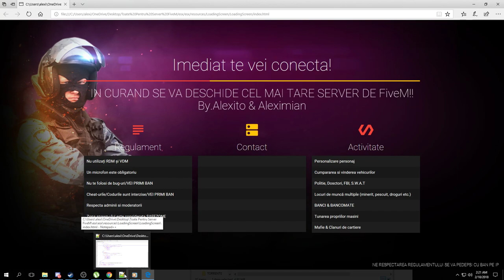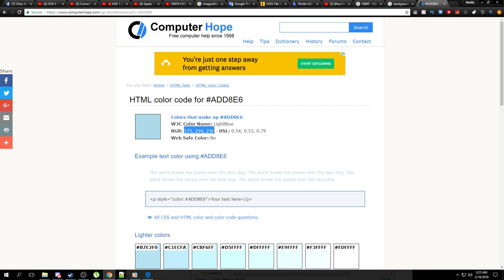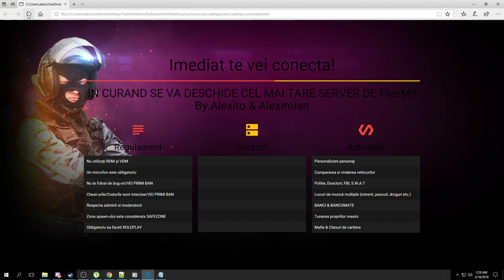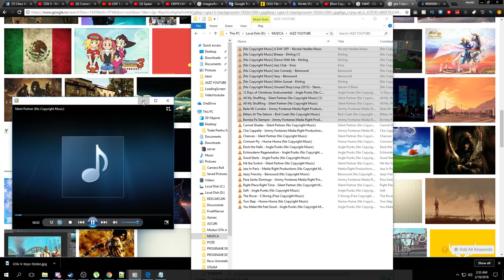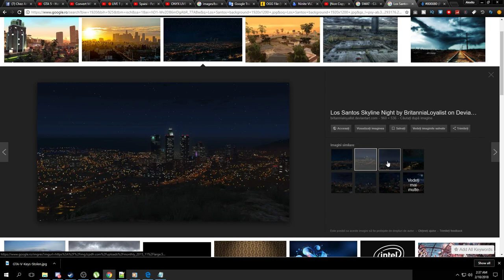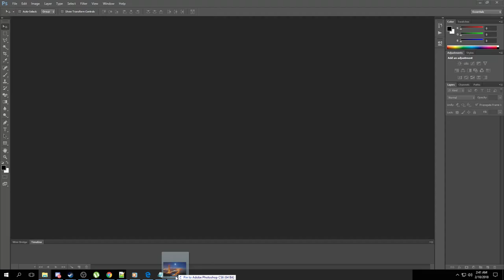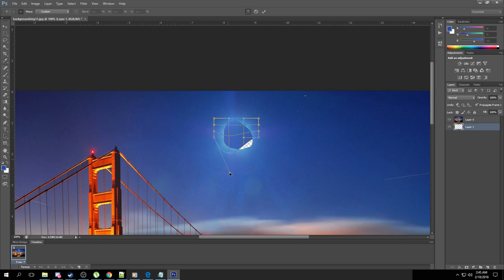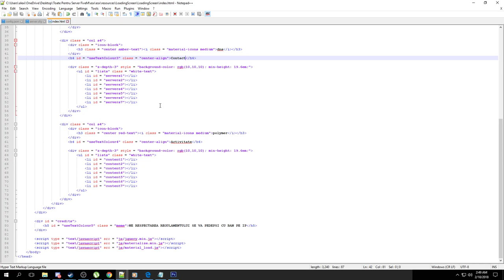Se pregateste Serverul de FiveM Gta 5 RolePlay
★ Vrei ca mesajul tau sa apara pe LIVE? Doneaza minim 1$ ►

[PC Specs]

╔►Procesor : Intel i5 7400 Kaby Lake
╠►Placa De Baza : ASUS H110M-K
╠►Memoria Ram : ADATA XPG 8 GB DDR4 2400MHz
╠►SSD Adata SU700 120 GB
╠►Hard Disk : Toshiba 1 TB
╠►Placa Video : GIGABYTE GTX 1050 Ti 4GB
╠►Sursa : Keepout FX700B 700W
╠►Monitor/TV : LED Samsung 24" wide
╠►O.S : Windows 7 Professional x64